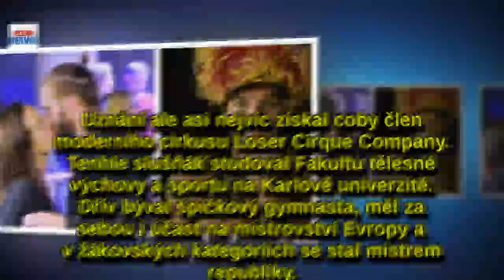Nejhodnější kluk bohyně Voříškové: Už chápete, proč u ní jinísamci nemají šanci?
Jedna z nejvíc sexy českých hereček, Tereza Voříšková (28), která chtíčem, jenž vyzařuje, musí některé muže až mučit, vyvedla do společnosti svého dosud skrývaného chlapce (27). Je vidět, že není na obtloustlé intelektuály. Náš redakční čmuchal navíc zjistil, že po bouřlivých románcích se všemožně komplikovanými slavnými ex asi konečně narazila na milého a nekonfliktního chlapa!